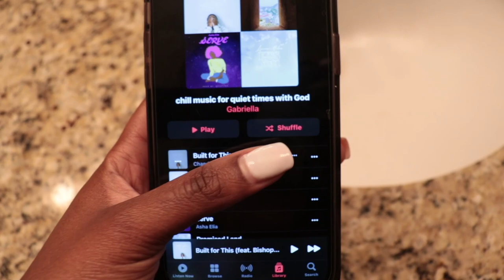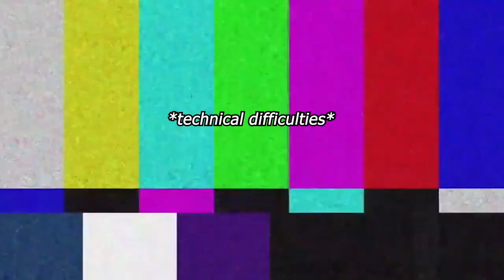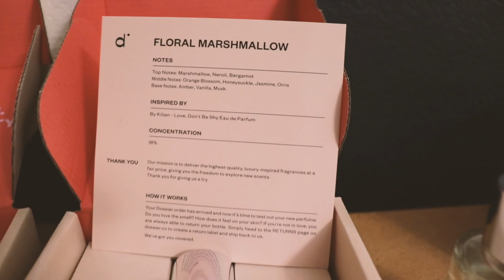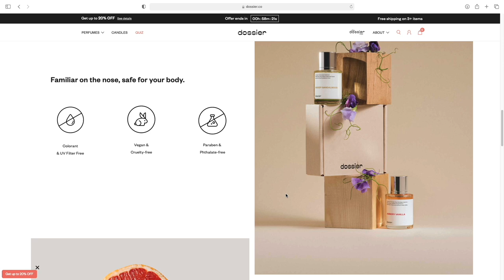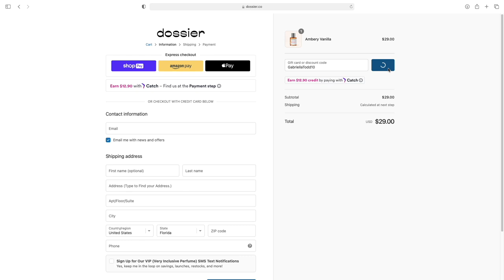Get Ready With Me | Soft Life...Friendships, My Career, Dossier Review